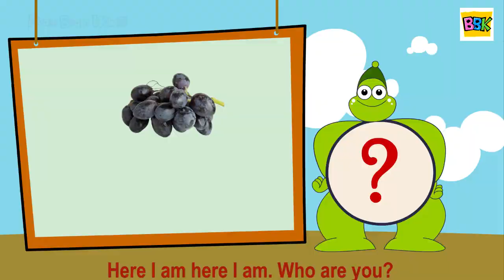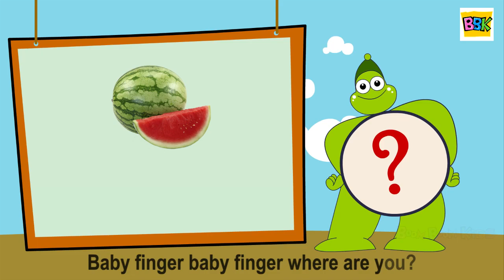Finger Family Fruits Songs For Children | Fruit Daddy Finger Cartoon Animation Nursery Rhymes | 2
Finger Family Flower Songs, the unique way of kids learning, Learning by fun dance sing.

Here I am here I am. Who are you
…….(Mango)
Mother Finger mother Finger where are you
………(Banana)
………(Orange)
………(Guava)
………(Grape).